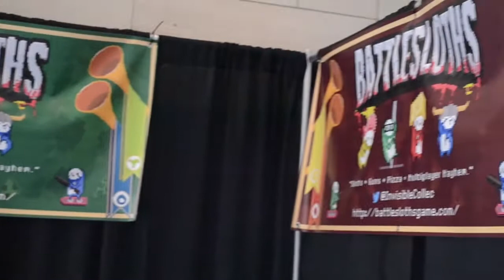BATTLESLOTHS - Indie Spotlight Interview - The Invisible Collective | Randy Greenback | ECGC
BattleSloths - 4-player sloth on sloth violence.

Introducing Battlesloths. 12 weapons, 7 game modes… complete sloth chaos.

7 Unique Game Modes
Keep things fresh and your opponent on their toes by mixing up the game modes you play, or turn on the nuke for added craziness!

12 Fun Weapons
Every weapon in the game has its own purpose and can be used tactically in different situations. Crush, Kill, Destroy!

6 Sexy Maps
Launch rockets and collect pizza across a variety of locations. Chill in the ice fortress, heat things up in the desert, or bring down the walls in the blue castle!

Customizable Sloths
So many hats, masks and face wear! Decorate your sloth and create your own cute pizza eating killing machine!

East Coast Game Conference

The East Coast Game Conference, the largest gathering of video game professionals on the east coast, returns for its Eighth time. The focus of the conference is to provide video game developers an engaging program and opportunities for networking and collaboration. Building off of the great successes in 2015, ECGC is bring back the community day on Tuesday 19th that support the community, families and others that are interested in seeing what the industry is about and what jobs opportunities there are in the industry. ECGC is proud to be hosting one of the east coast’s largest VR events with participation from organizations and individuals ranging from academics to industry. In 2016 ECGC is also opening up a day solely focused on training labs. Make sure to reserve your spot to get training from some of the best in the industry on the coolest technologies on the attend page.

History

The Research Triangle Park of North Carolina is home to more than 40 companies developing, publishing, or providing technology or services to the video game industry. These companies employ more than 1,100 people directly involved in creating video games, simulations and video game technology.

The Triangle Game Initiative was founded in 2008 to support and promote the video game industry in this area. In 2009, TGI wanted to hold a local gathering of the local game developers, and the Triangle Game Conference was born. The organizers hoped to attract 200 programmers, artists, and producers and were delighted when more than 500 attended. The conference grew to more than 800 in 2010, and after rebranding as the East Coast Game Conference it has grown to over 1,500 in 2015.

Triangle Game Initiative

Triangle Game Initiative is the trade association for Raleigh-Durham in North Carolina for the interactive entertainment industry. Our members are market-leading companies and prominent industry figures who have gathered here, at the Research Triangle, to master the arts and sciences of gaming. Our mission is to build a thriving community of companies and professionals dedicated to the advancement of the interactive entertainment industry in the Triangle region.

If you’re a person or company in the Triangle developing, publishing, working on, or writing about interactive entertainment, you belong in the Triangle Game Initiative. Join TGI to take advantage of our exclusive member benefits and help us make Raleigh-Durham the East Coast hub of video gaming.

Mission Promote the Triangle region through brochures, newsletters, and other promotional activities aimed at attracting other game companies and employees to the area, growing the market for all of us Create a community of industry professionals within the Triangle that can share best practices and develop a hub of knowledge that can attract the best talent and clients Host conferences, tradeshows, and summits that can build the brand of Triangle area companies and the Triangle itself as a market leader in interactive entertainment

If you SUPPORT what I do and would like to Contribute